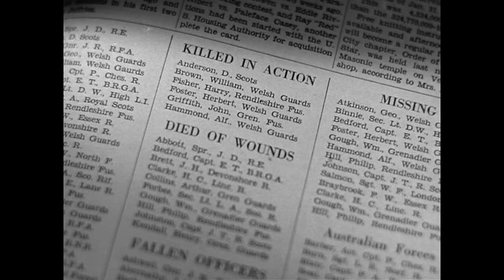CLASSIC MOVIE REVIEW: Vivien Leigh in WATERLOO BRIDGE • STEVE HAYES - Tired Old Queen at the Movies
Stream WATERLOO BRIDGE

“Tired Old Queen at the Movies” welcomes the New Year with one of the great romances in Classic movies, WATERLOO BRIDGE (1940), directed by Mervyn LeRoy and starring Vivien Leigh, fresh from GONE WITH THE WIND and MGM’s leading matinee idol, Robert Taylor. Set in London during WWI, it tells of a young ballerina, who meets a handsome Corporal during an air raid and they fall immediately in love. He’s whisked off to fight, while she does the best she can, dealing with the fear of losing him and trying to survive without him. Both actors are at the top of their game, the height of their beauty and claimed it was their favorite picture. Happy New Year from all of us at STEVE HAYES: Tired Old Queen at the Movies.

WATERLOO BRIDGE (1940) DVD

Vivien Leigh Collection (Gone With The Wind / Anna Karenina / Waterloo Bridge / A Streetcar Named Desire / The Hamilton Woman / Caesar And Cleopatra) DVD

Vivien Leigh as Scarlett O'Hara Doll: Barbecue at Twelve Oaks

Vivien Leigh Paper Dolls, Dover Celebrity Paper Dolls [Author: Tierney, Tom]

"Truly, Madly: Vivien Leigh, Laurence Olivier, and the Romance of the Century"
by Stephen Galloway

"Vivien: The Life of Vivien Leigh" by Alexander Walker

"Robert Taylor: A Biography" by Charles Tranberg

Movie Film Clap Board, Hollywood Clapper Board Wooden Film Movie Clapboard Accessory with Black & White, 12"x11"

"I'd luv to kiss ya, but I just washed my hair." - Bette Davis quotes fridge magnet, White

FUNKO POP
Bette Davis as Baby Jane Hudson
Joan Crawford as Blanche Hudson
E.T. The Extra-Terrestrial - Elliot with E.T. in Basket
E.T. The Extra-Terrestrial - Elliot and E.T. Flying